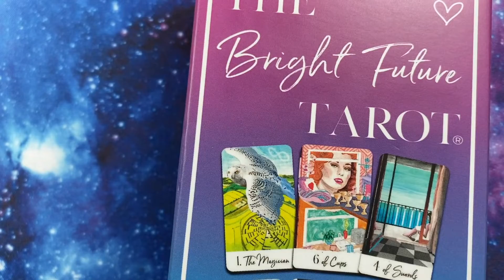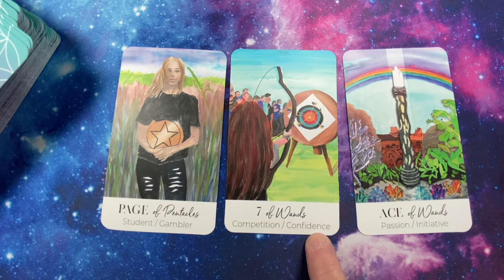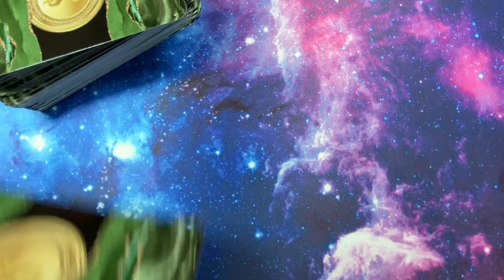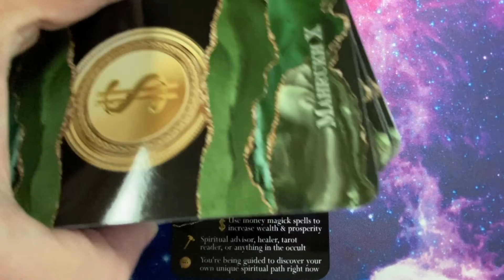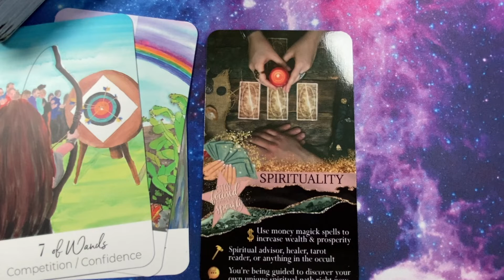Practice Tarot with Me #35 of 101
For today's reading, pulled the question, "Where will I be in 10 years?"  The results were validating!!!  Check it out.

Decks used in today's reading:

The Bright Future Tarot from Etsy

Mahrukh X's Purposeful Career Oracle deck on Etsy